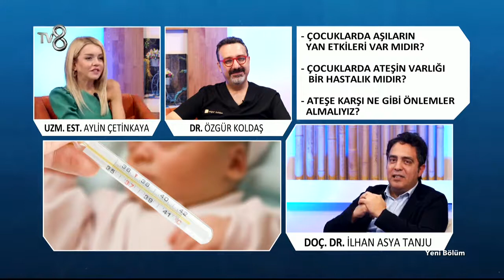Doç. Dr. İlhan Asya TANJU | Çocukluk Dönemindeki Aşılar ve Önemleri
Çocuk Sağlığı ve Hastalıkları Anabilim Dalı, Doç. Dr. İlhan Asya TANJU Tv8'de yayınlanan 8'de Sağlık Programında Çocukluk Dönemindeki Aşılar ve Önemleri hakkında sorularınızı yanıtladı.

1.       Çocuklukta Yapılan aşılar nelerdir. Diğer ülkeler ile uyumlu mu?

2.       Aşıların gerekliliği hakkında ne düşünüyorsunuz aşı karşıtlığında artış ile birlikte siz ne dersiniz?

3.       Aşı ile otizm ilişkisi var mı?  Aşı karşıtlığının dayanağı olan bu konuda ne düşünüyorsunuz?

4.       Aşı yan etkileri nelerdir?

5.       Yeni dönemde kullanıma giren menenjit aşıları hakkında ne düşünüyorsunuz?

6.       Çocuklar çok sık hasta oluyor bu dönemde en sık korktukları ateşin  zararlı olup olmadığı konusunda ne düşünüyorsunuz?

7.       Çocuklar neden sık hasta oluyor ve sık hasta olmasını engellemek için kullanılan bitkisel takviyeler için ne düşünüyorsunuz.

8.       Çocukluk çağı hastalıklarında bilgi verebilir misiniz?